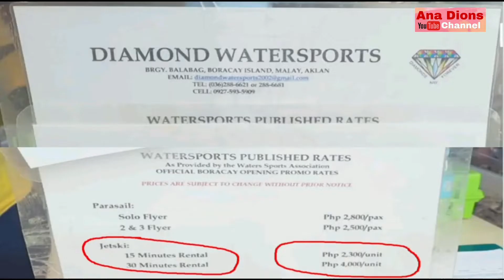MAGKANO ANG RENT NG JETSKI SA BORACAY